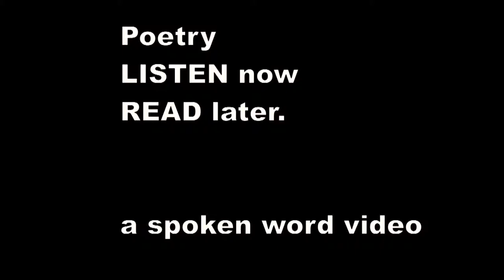There was an Old Man of Kilkenny - Edward Lear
There was an Old Man of Kilkenny,
    Who never had more than a penny;
    He spent all that money in onions and honey,
    That wayward Old Man of Kilkenny.